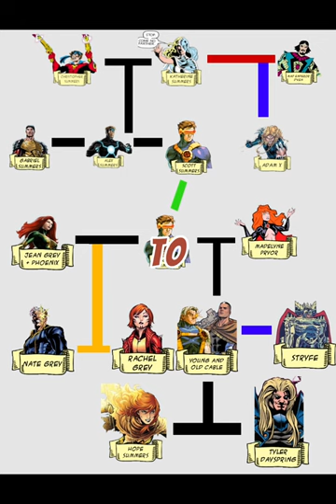Who is Cable? - Marvel's Traveler